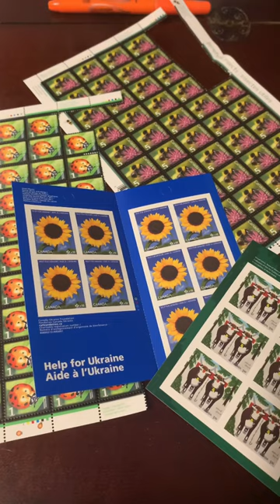Postcrossing Made Easy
Easy Steps for becoming a Postcrosser